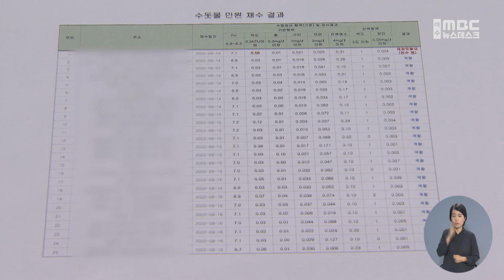수돗물 탁수민원 확산.. 마셔도 되는건지 '불안' -R (220920화/뉴스데스크)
◀ＡＮＣ▶
여수에서 수돗물 탁수 민원이 이어지고 있다는
소식 얼마전에 전해드렸는데요

한두지역에서 발생했던 탁수민원이
여수지역 여러곳으로 확산되면서
현재 나오는 수돗물을 믿고 써도 되는지
시민들의 불안이 커지고 있습니다.

하지만 여수시는 수질검사 결과
적합하다고만 얘기할뿐
원인은 무엇인지
명확한 답변을 내놓지 못하고 있습니다.

◀ＶＣＲ▶

여수시 학동의 한 아파트입니다.

샤워기며 싱크대며
집안 곳곳에 설치된 필터가
갈색으로 변했습니다.

(S/U) 10일 정도 사용한 샤워기 필터인데요.
손으로 만지자 이물질이 묻어 나옵니다.

두 달 전, 사비를 들여 배수관 청소까지 했지만
상황은 나아지지 않고 있습니다.

경기도에 거주했을 때는 상상도 못하던 일입니다.

◀ＩＮＴ▶
주민(음성변조)
"그때도 샤워기 필터를 계속 썼었거든요.
근데 샤워기 필터를 3개월 써야 그나마 여기서
하루 쓴 거랑 거의 비슷하게 색깔이 변했었단 말이에요.
그래서 너무 이상하다 생각을 했었죠."

여수시 수돗물 수질검사 결과에는
대체로 문제가 없는 것으로 나왔습니다.

지난 14일부터 16일까지
민원이 접수된 25곳에서 물을 떠 검사한 결과
1곳만 탁도 기준치를 초과했을 뿐
먹는 물 기준에는 적합 판정을 받았습니다.

여수시는 노후화된 보일러가
원인일 수도 있다고 추정만 할 뿐
수돗물 자체에는 문제가 없다고 밝혔습니다.

◀ＩＮＴ▶
주영근/여수시 상수도과장
"한 군데를 가서 온수 쪽으로 밸브를 돌렸더니
노란 물이 나와서 이게 보일러에서 거쳐서 나오는 물들이
그렇게 될 수 있겠구나..."

하지만 주민들은 불안함을 떨쳐버릴 수 없습니다.

웅천동과 죽림리 일대 집중됐던 수돗물 민원이
신기동과 미평동, 소라면 등
여수 전역에서 잇따르고 있습니다.

◀ＳＹＮ▶
아파트 관계자(음성변조)
"필터 끼워서 쓰는 세대들은 조금만 쓰면 새까매지잖아요.
찝찝하니까 우리도 (검사) 의뢰를 한 거예요."

오래된 보일러나 아파트 건물이 원인이라면
다른 지역에서도 비슷한 일이 발생해야 하는데
왜 여수에만, 최근들어
관련 민원이 집중되는지는 여전히 의문입니다.

◀ＩＮＴ▶
"저희 시만의 문제인지 좀 확인이 필요하다.
인근 광양이라든지 순천에도 필터 세대가
이런 동일 민원이 들어오는지도 좀 확인을 해서..."

여수시는 정확한 원인 파악을 위해
한국수자원공사와 영산강유역환경청과 함께
올해 안으로 합동 검사를 진행할 계획입니다.

◀ＥＮＤ▶